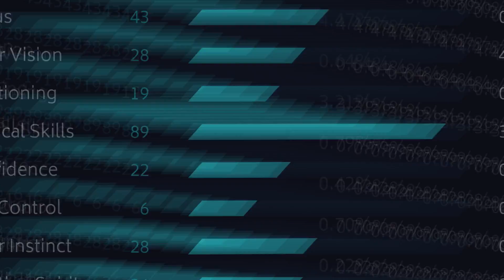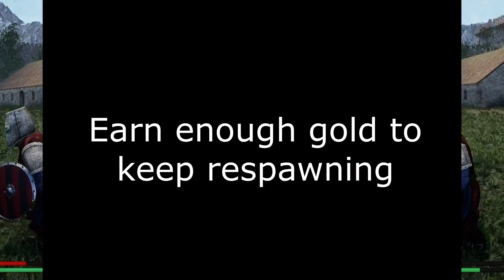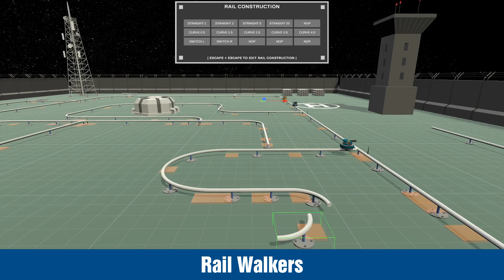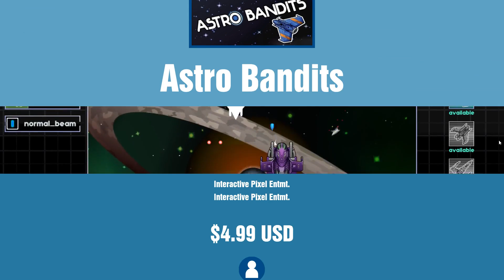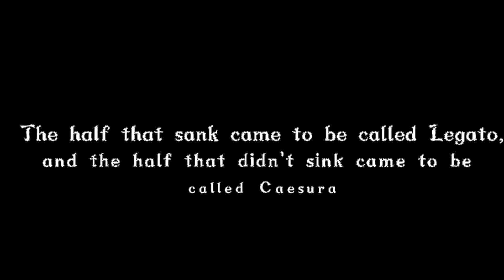New Steam Games - Tuesday May 17 2022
Links to games and timestamps:
0:00 Intro
0:04 Outward Definitive Edition
0:24 Tennis Manager 2022
0:44 Arma Reforger
1:04 V Rising
1:24 Witching Hour
1:44 Before The Kingdom Falls
2:04 Rail Walkers
2:24 Adventure Trip: London Collector's Edition
2:44 Ralph's party RPG
3:04 Astro Bandits
3:24 Volvalis
3:44 Chicken Coop
4:04 The Horror Story: Remastered - The Prequel
4:24 ENDRR
4:44 Penetrator
5:04 My Name is Mayo 3
5:24 Lander Odyssey
5:44 DIRTYBLOCK
6:04 Kandra The Moonwalker
6:24 Abort, Retry, Fail
6:44 The Lost Dachshund
7:04 Trash Patrol - Academic Version
7:24 Local Paper Small Town
7:44 Be Funny Now!
8:04 World Seed
8:24 Harmony Overture
8:44 Spacemancer
9:04 Mapstermind
9:24 Faking to Dance
9:44 Riding Away
10:04 Music is the Language
10:24 Outro

 - Contain mature content (unless the admin deems the preview acceptable)